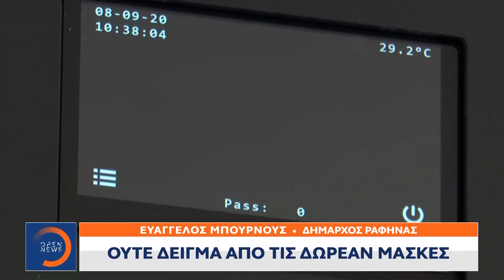Αρνητικό ρεκόρ κρουσμάτων: Συναγερμός σε κυβέρνηση και υγειονομικές αρχές | OPEN TV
Αρνητικό ρεκόρ κρουσμάτων: Συναγερμός σε κυβέρνηση και υγειονομικές αρχές | Μεσημεριανό Δελτίο Ειδήσεων 11/9/2020 | OPEN TV

Κόκκινος συναγερμός έχει σημάνει στην κυβέρνηση και τις υγειονομικές αρχές μετά το χθεσινό αρνητικό ρεκόρ κρουσμάτων. 133 ανακοινώθηκαν μόνο στην Αττική σε σύνολο 372 κρουσμάτων μέσα σε ένα εικοσιτετράωρο, ενώ δύο ακόμη συνάνθρωποί μας έχασαν τη ζωή τους ανεβάζοντας τον αριθμό των νεκρών στους 299. Την ίδια ώρα αγώνας δρόμου δίνεται για το άνοιγμα των σχολείων προκειμένου να φτάσουν εγκαίρως οι μάσκες σε κάθε μαθητή.